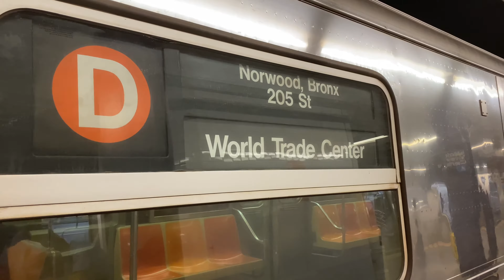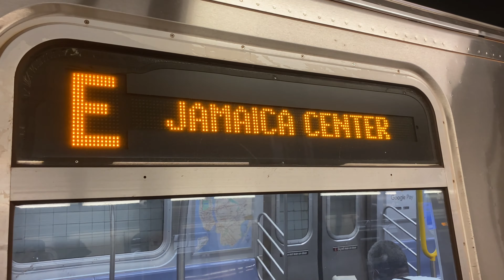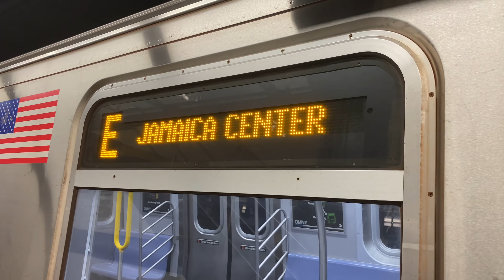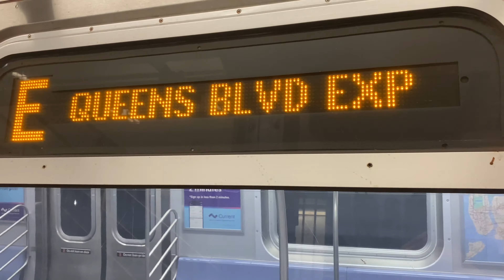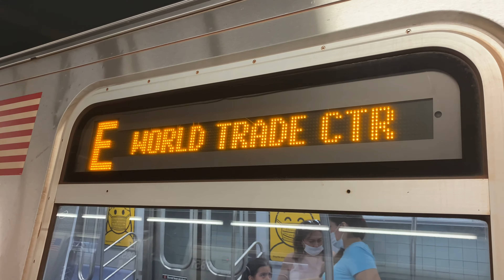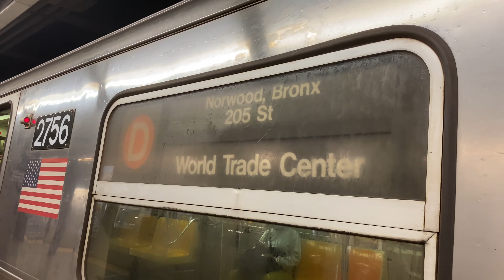R68/R160 D,E Trains Begin/End At World Trade Center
Service Today:
D: 8th Avenue Local and Central Park West Express. Norwood 205th Street, Bronx to World Trade Center, Manhattan.
E: 8th Avenue Local (Southbound), Express (Northbound) and Queens Blvd Express. Via 53rd Street. Jamaica Center, Queens to World Trade Center, Manhattan.

Because Of Track Replacement, D trains ran in two sections and were rerouted in Manhattan.
There was no Brooklyn D train service at 47th-50th Streets Rockefeller Center, 42nd Street Bryant Park and 34th Street Herald Square.
D trains ran in two sections:
1. Between Norwood 205th Street and West 4th Street and via the E to World Trade Center, the last stop.
Downtown trains ran via the A Local from 59th Street Columbus Circle to Canal Street.
Uptown trains ran via the E from World Trade Center to West 4th Street then Local to 34th Street Herald Square, resuming normal service.
2. Between West 4th Street and Coney Island.
Travel Alternatives:
For 7th Avenue, take the E train. Transfer between trains at 42nd Street Port Authority Bus Terminal.
For 47th-50th Streets, 42nd Street Bryant Park and 34th Street Herald Square, take the F, Uptown D, use nearby A,C,E stations or 1,2 stations.
Transfer between trains at West 4th Street D,F or 59th Street Columbus Circle 1,2 Local.

Because Of Track Maintenance, Queens E trains skipped Spring Street and 23rd Street.
For Spring St, take the D instead making this stop during this time. Transfer between trains at Canal Street or West 4th Street.
For 23rd Street, take the A Local or C via transfer at 14th Street or 34th Street Penn Station.